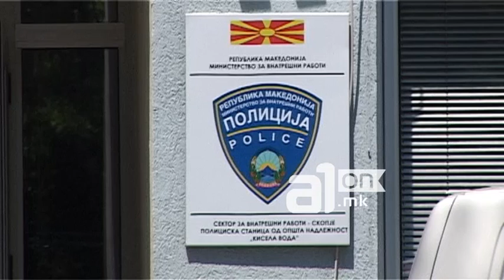Полициска станица Пролет